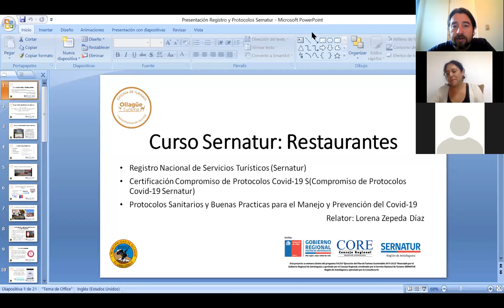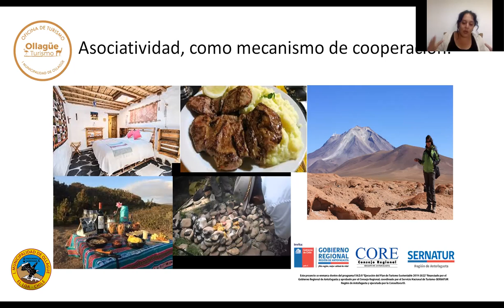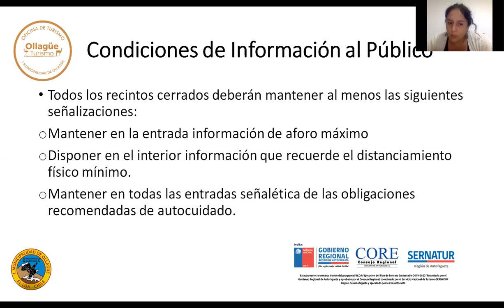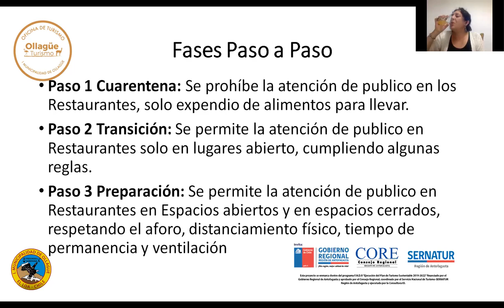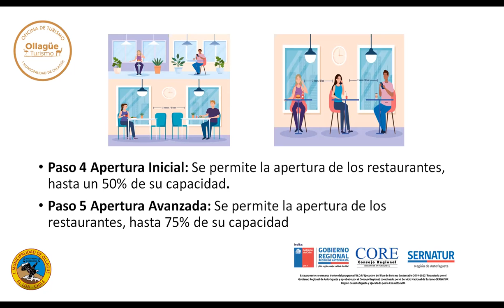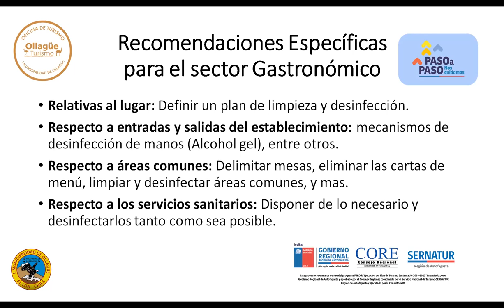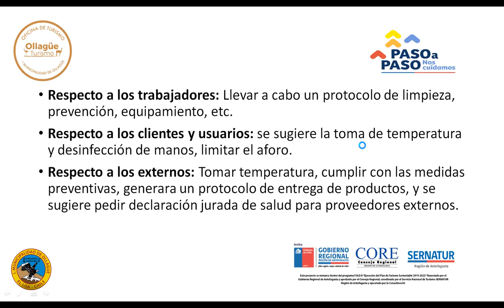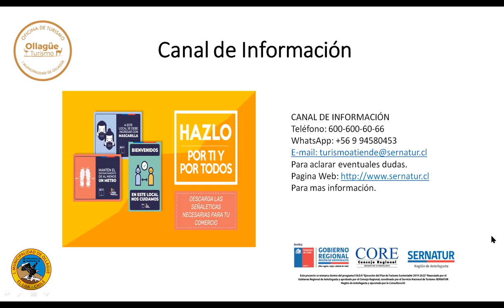Ollagüe Te Espera – Modulo 9. Registro Sernatur, Protocolos y Buenas Prácticas para Restaurantes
Programa Turístico "Ollagüe Te Espera", Capacitación Restaurantes “Registro Sernatur, Protocolos Covid y Buenas Prácticas para Restaurantes ", realizada el 04 de Febrero de 2021.